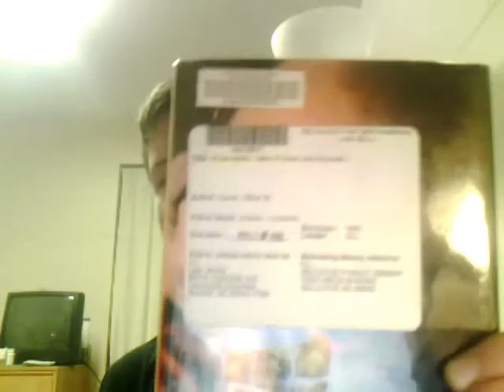Musicophilia and Audiations!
JP makes a book recommendation and talks about the challenge of issuing a challenge.